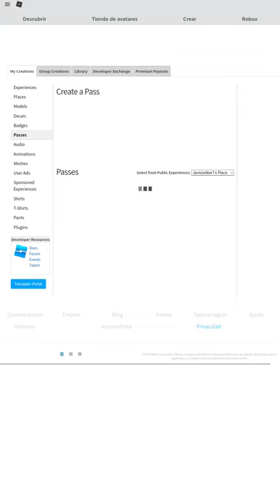COMO CREAR UN GAMEPASS DE ROBLOX EN MOVIL / CELULAR / ANDROID IOS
😱 Bienvenidos, los invito a vivir todas las aventuras juntos 😱
✨  Nadie va a creer lo grande que podemos llegar a ser  ✨

✨ ¿ROBUX GRATIS?🥳🤑 Solo por dinámica y tienes que estar en el grupo de roblox (deja tu buen nike y sub en el canal) Sencillo no?✨

Hey quieres que me pase por tu canal?
Usar el LikerLand y podré ver tu contenido

Quieres apoyar a Javi y darle de comer ¡PUEDES DONARLE AHORA! (Opcional & solo mayores de edad)

Hey!! sigueme por aquí también!! 💜😱💜

Únete a nuestra bonita comunidad de D I S C O R D // L I K E R L A N D 💜💜💜